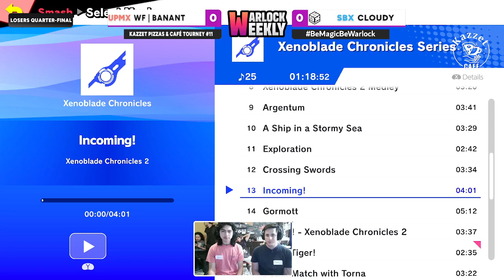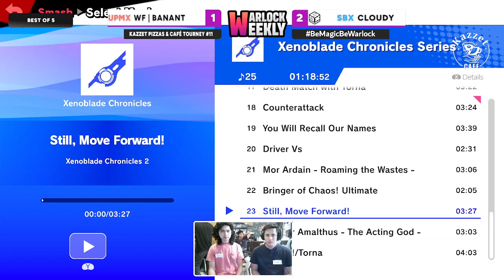Kazzet Pizzas & Café Tourney #11 | Banant (Megaman) VS Cloudy (Cloud) L.Quarters - SSBU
Les compartimos los VODS del torneo mensual de Kazzet

Aquí es donde hacemos nuestros torneos y uno de los mejores lugares para comer pizzas y una excelente variedad de platillos y bebidas.

-Warlock Fighters-